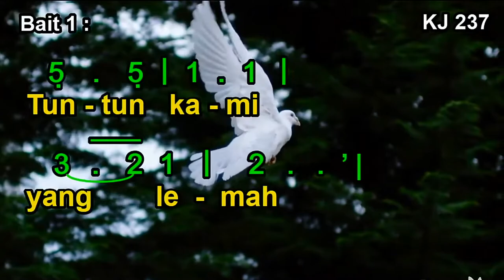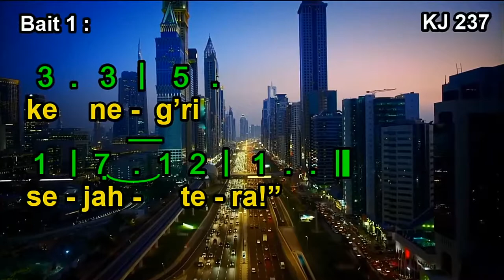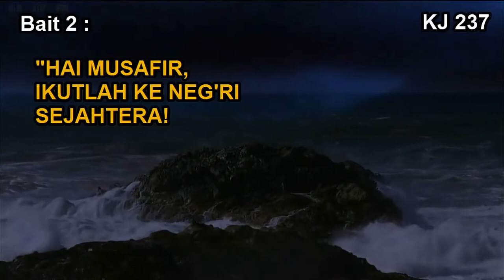KJ 237 | Roh Kudus, Tetap Teguh | Holy Spirit, Faithful Guide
KJ 237
Roh Kudus, Tetap Teguh